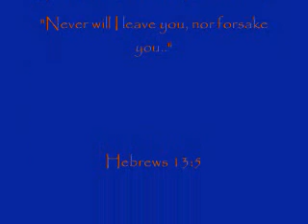Come on Jesus- The Caravans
The Caravans from 1956 with "Come On Jesus" as led by D. Norwood and I. Andrews!